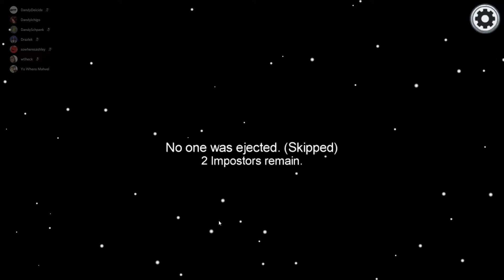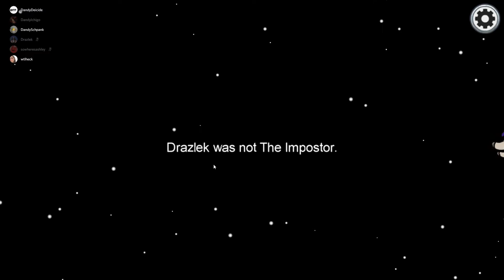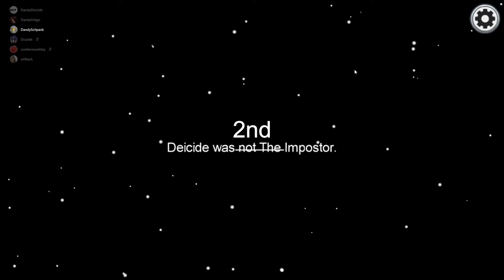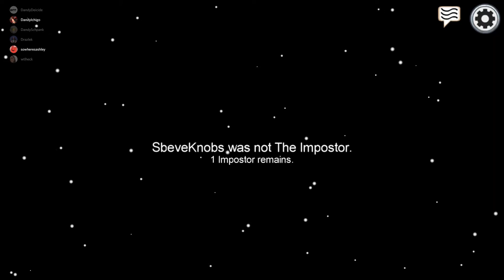HOW TO CARRY AN IMPOSTOR ROUND!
This is how it's done!